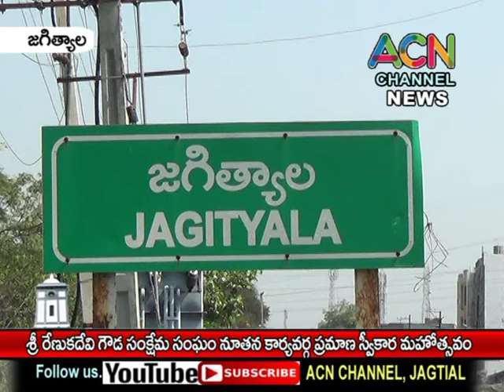జగిత్యాల : రేణుకాదేవి గౌడ సంక్షేమ సంఘం నూతన కార్యవర్గ ప్రమాణ స్వీకార మహోత్సవం